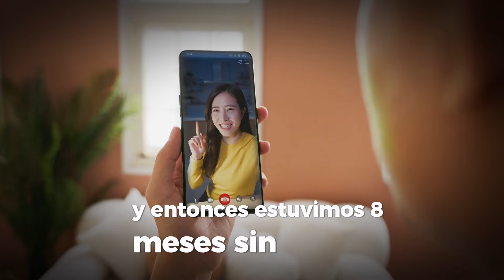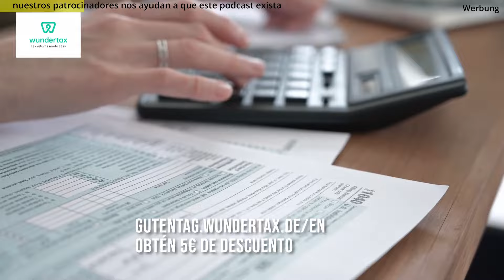Cómo sobrevivimos la relacion a distancia y encontramos MEJORES OPORTUNIDADES en Alemania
Juan (Jota) y Alex, son una pareja Española-Mexicana que se conocieron online desde sus países. Tras meses de estar hablando a distancia decidieron conocerse por primera vez en un viaje por la riviera Maya.

En este episodio del podcast 'Guten Tag' con Luardo y Benji, conocemos historias inspiradoras sobre relaciones a distancia y experiencias laborales en Alemania. Desde cómo la pareja mexicana-española, Juan y Alex, superaron la pandemia y obstáculos burocráticos para reunirse, hasta anécdotas personales sobre aventuras de viaje y adaptación profesional en el extranjero. Compartimos consejos sobre trámites de visa para Alemania, diferencias laborales entre México y España, y estrategias para mantener el amor a pesar de la distancia.
Alex nos cuénta su experiencia como profesional en diseño gráfico y las diferencias en la cultura laboral de Alemania vs las de México y cómo su experiencia en México le ayudó muchísimo para destacar en su puesto.

Juan nos cuenta de las oportunidades como técnico de emergencias sanitarias (Paramédico) en Alemania y por qué decidió mudarse para tomar esta oportunidad ya que a la falta de personal cualificado en este país, se le abrieron las puertas para poder destacar.

Además, hablamos sobre su canal de YouTube 'Órale Viajero' y proporcionan tips para viajar con bajo presupuesto. Este episodio ofrece una mirada íntima y auténtica a las relaciones intercontinentales y la vida laboral y cultural en Alemania.

00:00 ¿Qué tan difícil es vivir en Alemania?
00:15 Conociendo a Juan y Alex: Una historia de amor a distancia
09:20 Superando la distancia: Estrategias y desafíos
13:05 Navegando la burocracia y la reunificación familiar
20:12 Adaptándose a la vida profesional en Alemania
31:12 Diferencias culturales entre españoles y mexicanos
39:15 Viajar por Europa, tips y consejos
55:49 Preguntas flash
01:01:06 Aufwiedersehen

¿QUIERES UN REEMBOLSO DE TUS IMPUESTOS?

¿PLANEAS ESTUDIAR EN ALEMANIA?

¿QUIERES MEJORAR TU ALEMÁN?
🧑🏽‍🏫🇩🇪 *OBTÉN una CLASE de ALEMÁN GRATIS + 30€ de descuento en Lingoda con clases online y profesores nativos